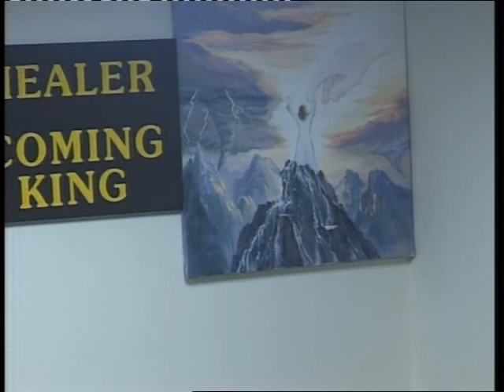What is your point of contact?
What is your point of contact?  - Audrey Morrow
Bridgeview Pentecostal Assembly
Maghera, County Londonderry, Northern Ireland